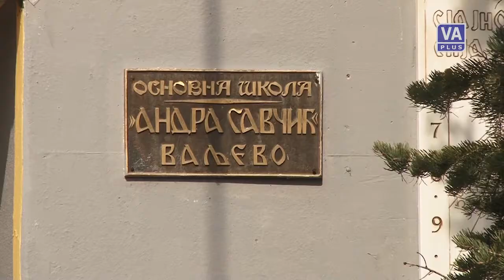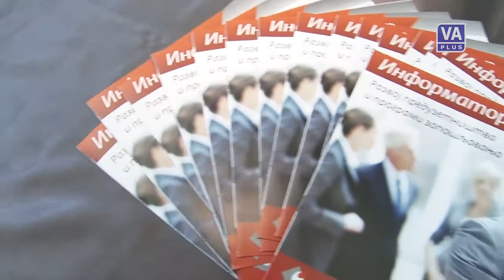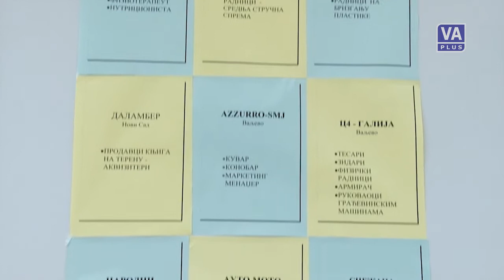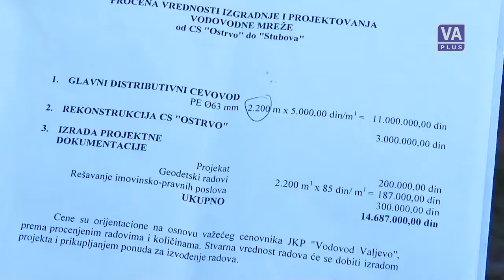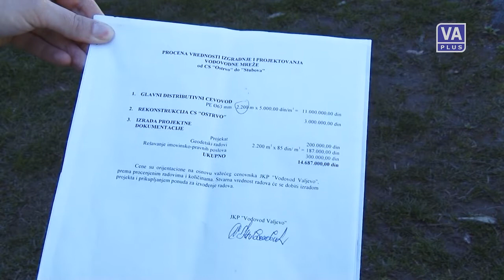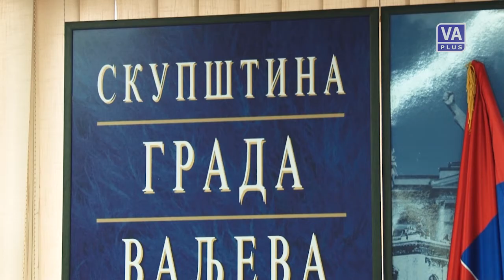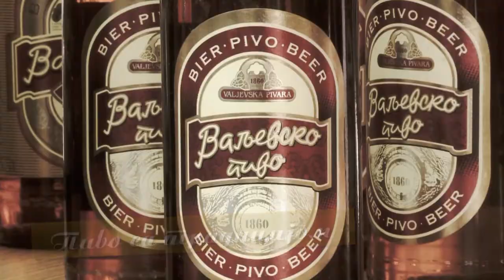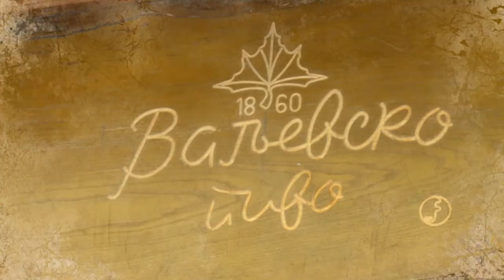Valjevo DANAS (03-04-2015)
Informativna emisija Televizije Valjevo Plus - VALJEVO DANAS, petak 3. april 2015. godine.